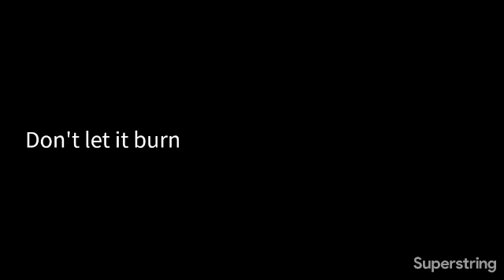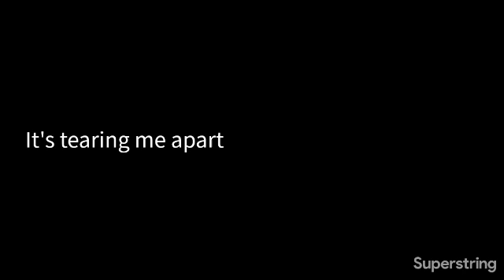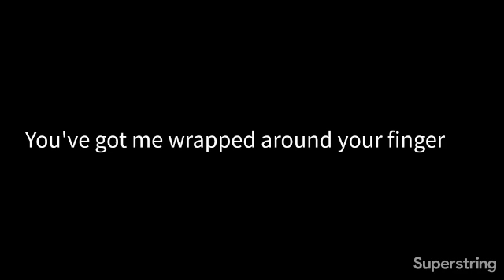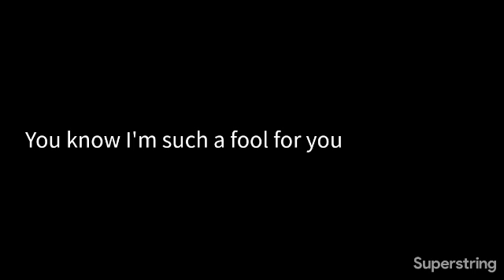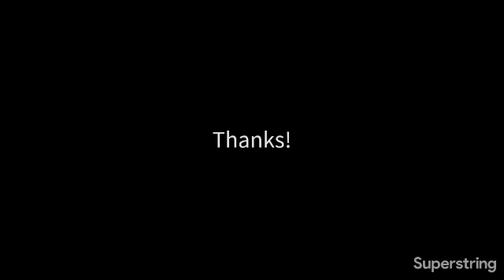the cranberries · linger (karaoke version)